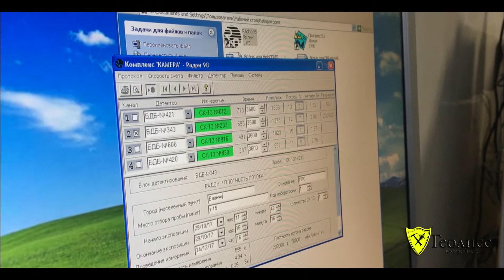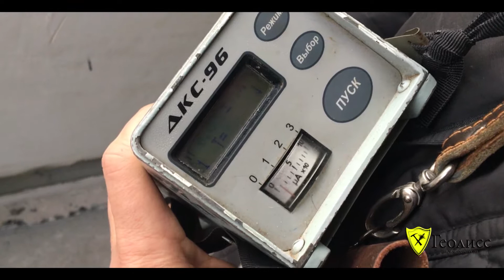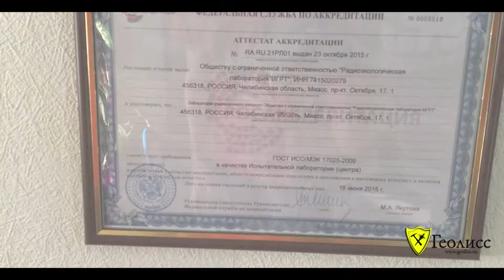Радиационный контроль участков. Замеры/измерения радона до стройки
Компания Геолисс (ООО «РЭЛ МГРТ») - частная аккредитованная лаборатория радиационного контроля. Опыт работ в данной сфере с 1993 года (за 10 лет до массовых работ по радиологии в РФ). Поэтому мы выдаем в заключении исключительно то, что сами измерили! Нам никто с верху не может указать палочкой нарисовать те цифры, которые выгодны кому-то

Согласно ФЗ «О радиационной безопасности населения» №3-ФЗ от 09.01.96г., земельные участки перед строительством жилых или производственных зданий 2-го или 1-го уровня ответственности, где предполагается длительное пребывание  людей, необходимо проверять на радиационные показатели

На сегодняшний день крупные застройщики уже практически все знают, что перед стройкой и после стройки нужно проводить радиационный контроль.
Основная проблема здесь состоит в том, что далеко не всегда Застройщик заинтересован в получении реальных, объективных данных по радиации своего участка.

Поэтому в этом видео акцент будет смещен в сторону застройщика, который желает построить себе коттедж, офис или другие здания 3-го уровня ответственности.

Напишите пожалуйста в комментариях к этому видео, какие темы по радиации вы хотели бы узнать подробнее. На самые популярные запросы, мы постараемся снять видео с доступным изложением ответ

- подробнее о радиологических измерениях до стройки

- подробнее о радиологических измерениях после стройки

- общее видео по радиации от Росатома